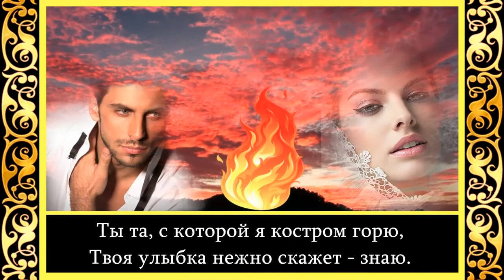Борис Молодцов - Ты женщина которую люблю